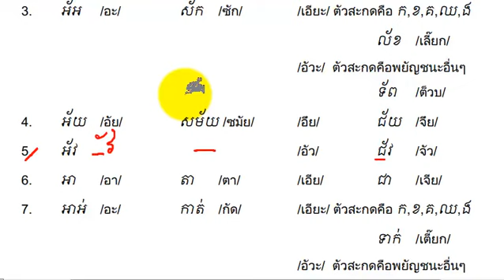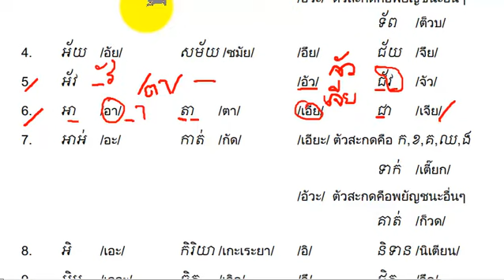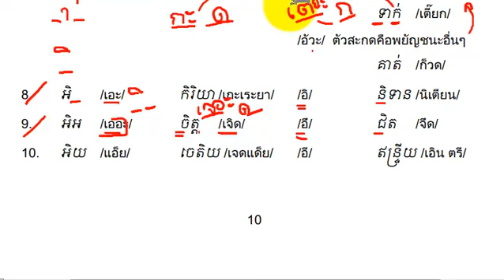KH202T 13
KH202T การอ่านภาษาเขมร